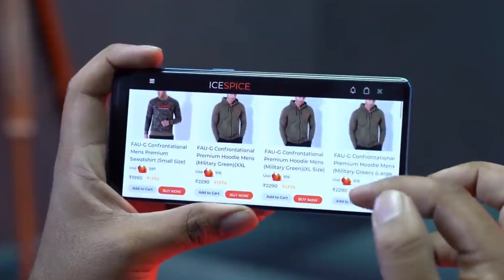FAUG GAMEPLAY AND FULL REVIEW 🇮🇳💪 Republic Special FAUG Game Launch || VIP Nazra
Hillo friends main Anwar Ibrahim aur Aap Dekh Rahe Hai VIP Nazra YouTube channel friends aaj iss video Mai bataaunga FAUG GAME ke baare mein. Aur iska Full review dunga too AAP iss video Ko sure se lekar Last Tak dekhte rahiye 🇮🇳🇮🇳🇮🇳

My Gear 😍😍😍😍

Camera Tripod ➖

My smartphone ➖

Phone Tripod ➖

lens 50MM➖

Lens 55-250 ➖

Lens 18-10MM ➖

Vloggig mic ➖

Ring light ➖

Light stand ➖